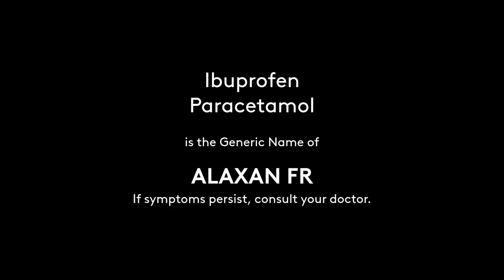Alaxan FR Radio Commercial 2021 21s with Manny Pacquiao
DRPS Two Episode No. 289: Alaxan FR Radio Commercial 2021 21s with Manny Pacquiao